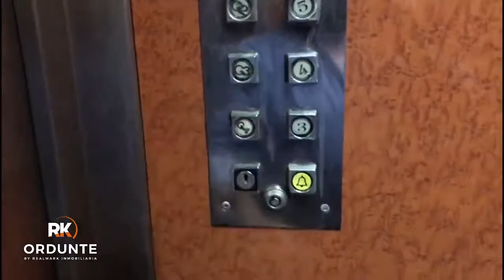PARCELA DE GARAJE EN SAN MAMÉS, JUNTO A MERCADONA. 06312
Se vende parcela de garaje en Urkixo Zumarkalea, al lado de MERCADONA y junto al estadio de fútbol de San Mamés.
 La parcela cuenta con 12 metros cuadrados, totalmente rectangular, para tod tipo de coches, incluidos los coches grandes y altos,  tal y como se puede apreciar en la foto. Siempre ha estado ocupado por coches familiares y  todoterrenos.No tiene columnas ni ningún obstáculo que quite espacio.
 Garaje de cuatro plantas, en edificio de hormigón, con VADO PERMANENTE.
 Situado en la cuarta planta, dispone de  un magnífico acceso, lo mismo para vehículos que para peatones.
 Está dotado de portón de entrada automático con mando a distancia, garita para vigilante físico  y ascensor .
 Dispone de videovigilancia mediante cámaras de seguridad y personal de seguridad  físico durante las 24 horas del día.
 Muy  bien comunicado con las  paradas de autobús,  tranvía y  boca de metro al lado.